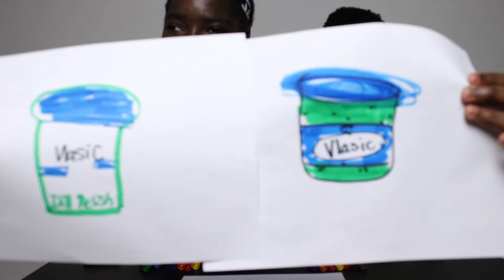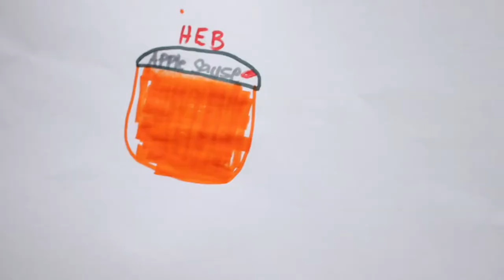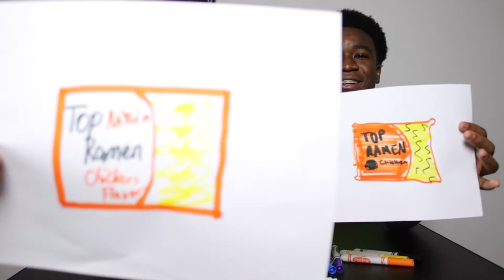Draw It Or Eat It Challenge!***HILARIOUS***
Markers Up! Let's See Who Will Win This Challenge As We Attempt To Draw Food Items The Best!